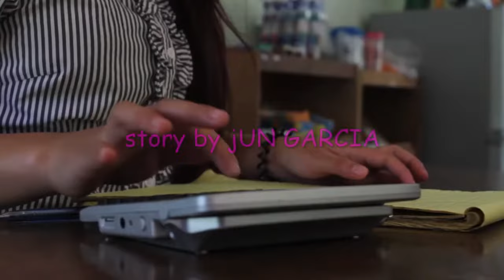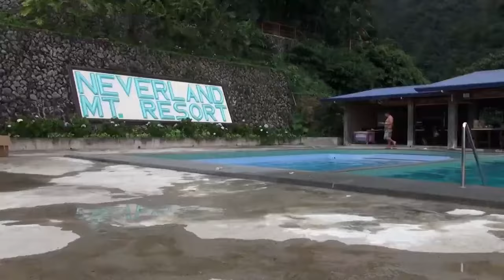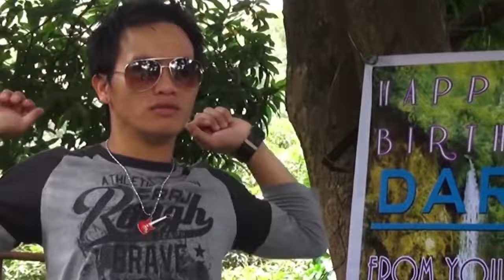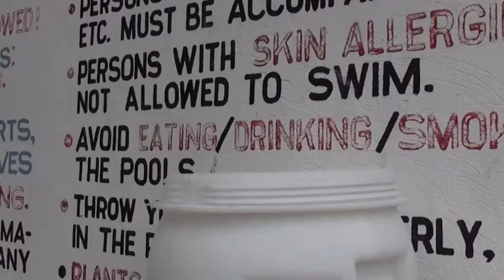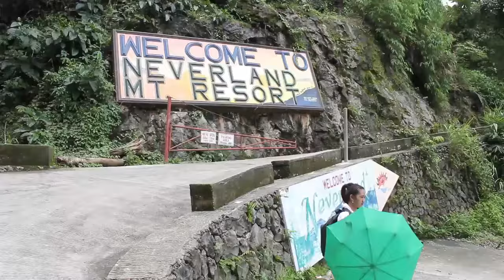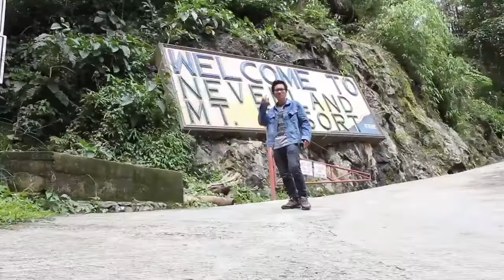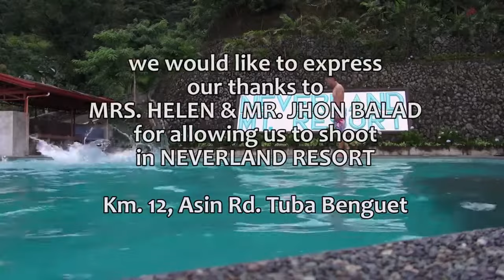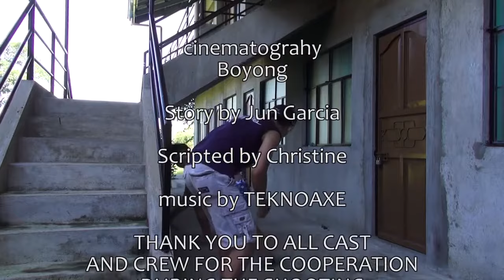Igorot Comedy Movie | One Day Esay Agew - JG Productions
Produced by: Jun Garcia
In Coordination With: Abatan Records
Directed By: Boyong

Special Thanks to:
John and Helen Balad
Neverland Mountain Resort
Km 12, Asin Road, Tuba, Benguet

Cast:
Julius Tomas
Jovel Bentres
Precy Dap-ing
Dave Daguines
Mark Anthony Wasan
Ellen Garcia
Jamal Manzano
Israel Bayag-o
Manuel "Ngeg-ngeg" Tagaban
Dustine Garcia
Jun Garcia
Oliver Mata
Boyong